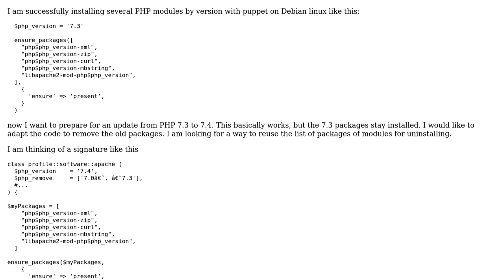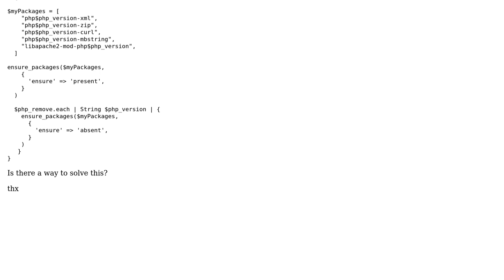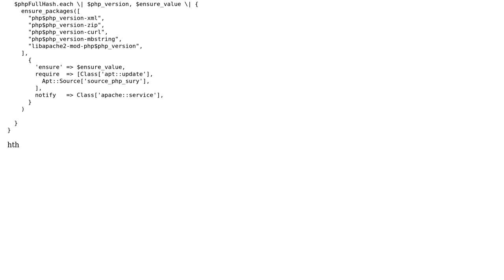refactor ensure_packages to switch version of installed packages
With thanks & praise to God, and with thanks to the many people who have made this project possible! You are responsible for your own actions.